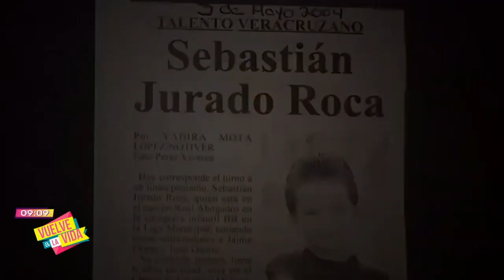Se llevará a cabo la 9na carrera AMANC Veracruz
Se llevará a cabo la 9na carrera AMANC Veracruz, participa en los 3 ó 5 KM